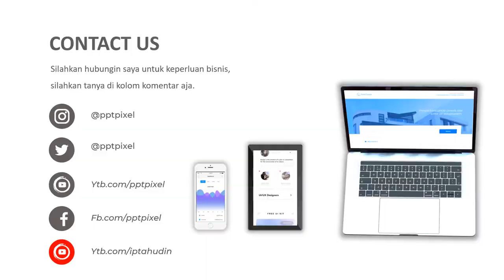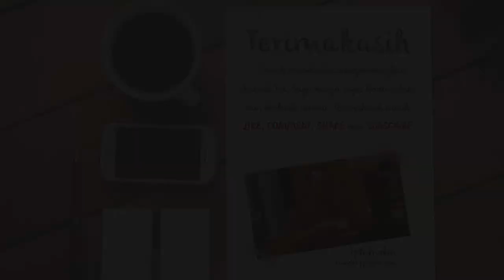Video Promosi reptil, hobi, komunitas reptil, komodo, bunglon, iguana, promosi, penju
Video Promosi reptil, hobi, komunitas reptil, komodo, bunglon, iguana, promosi, penju. Video berikut adalah video company profile perusahaan digital. Nama perusahaan di video ini hanyalah fiktif belaka. Hanya sebagai contoh saja.